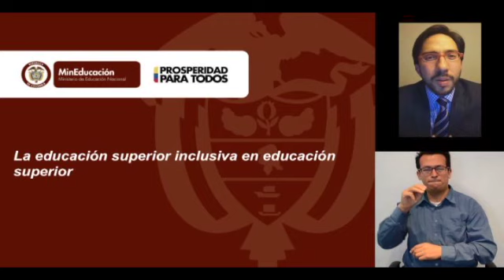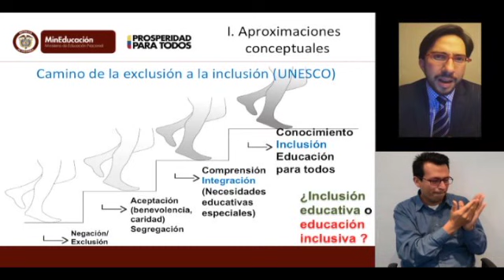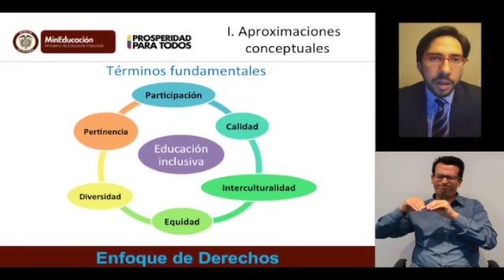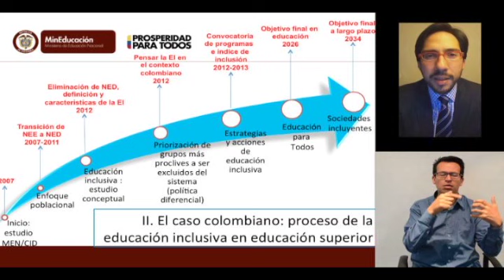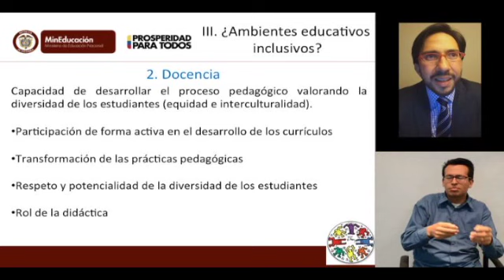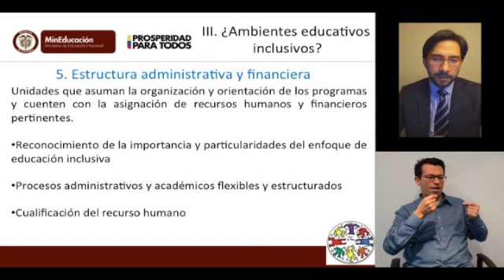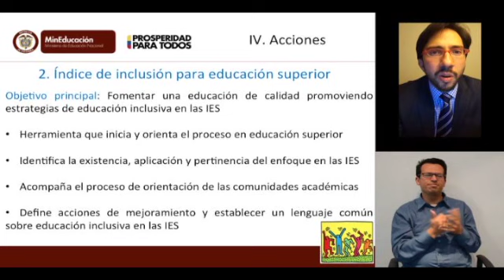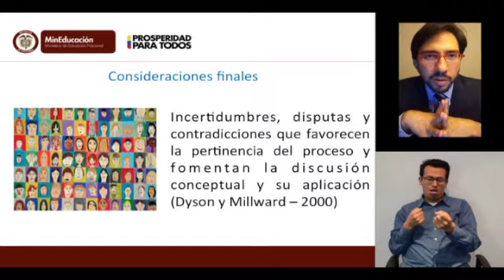Seminario Internacional de Educación Inclusiva - Juan Felipe Carrillo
Conferencia parte del Seminario Internacional de Educación Inclusiva y Tecnologías de la Comunicación, realizado por la Escuela de Ciencias de la Educación, en el marco del Proyecto de Educación Inclusiva en la UNAD.